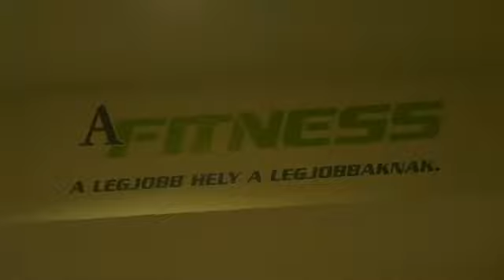HELLÓ Gyúrás! - Edzenek a srácok a teremben, és a vízben is!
Hamarosan kezdődik a szezon! Kósz Zoli Varga Dani és Vass Bence is pörgeti a fiúkat, hogy minél jobb formába kezdük a 21/22-es szezont!

Reméljük sok szurkolóval találkozunk az első hazai mérkőzésen!